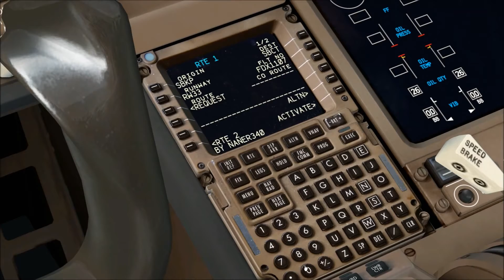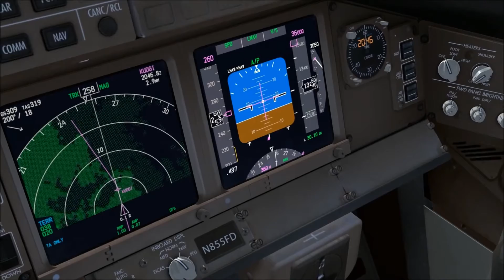Flying at 777 FEDEX vCargo SAD / FSX - Full HD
Este é um vídeo que fiz para extinta Virtual Airline ( V.A.) FEDEX vCargo SAD, na qual tive participação como piloto e moderador. Por assim ser, decidi publicar este vídeo em meu canal já que foi um dos meus trabalhos dedicados a esta V.A.

Apreciem!

This is a video I made for defunct Virtual Airline (VA ) FEDEX vCargo SAD , in which I participate as a pilot and moderator. So to be , I decided to publish this video on my channel as it was one of my works dedicated to this VA.